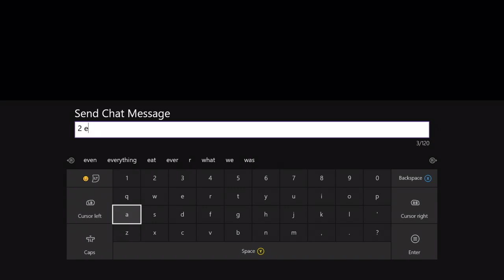Rocket League Funny Moments! Cross Map Freestyle! / Car Insurance! / Stealing Goals!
Rocket League Funny Moments! First we kick the video off my introducing everyone featured in the video, which is something new I will be doing every time! Then I hit the craziest cross map freestyle stealing my friends goal! How great is that?!? Soon after that it just became a screaming and laughing fest as we stole each others goals and ariels!

I hope you enjoyed the video! I love making them in my free time! :) Like for more! I love to know that people enjoy my videos!

OH! DID YOU LIKE THE SONG I CHOSE FOR THE QUICK LITTLE MONTAGE?!? ITS BY MY GREAT FRIEND NAMED RAYNE (aka OdenSpawn) HERES THE LINK TO HIS SOUNDCLOUD!